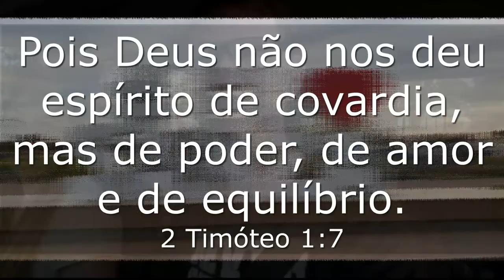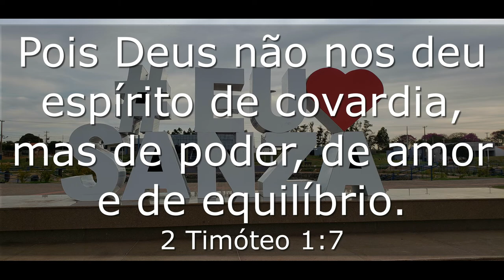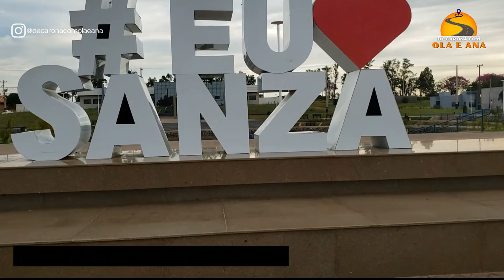SANTA ISABEL DO IVAI no PARANÁ| SANZA | Santa Isabel do Ivaí Pr -noroeste do Paraná #198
Vamos conhecer hoje a cidade de SANTA ISABEL DO IVAI, bem conhecida por SANZA no noroeste do Paraná.
Comenta no fim do vídeo o quê você mais gostou.
NOSSO INSTAGRAM: @decaronacomolaeana
PARCEIROS DO CANAL:
Olacir Hentz- distribuidor independente JEUNESSE.
Teacher Ana Paula Hentz (aulas de inglês online)